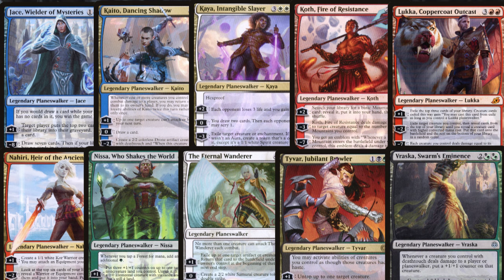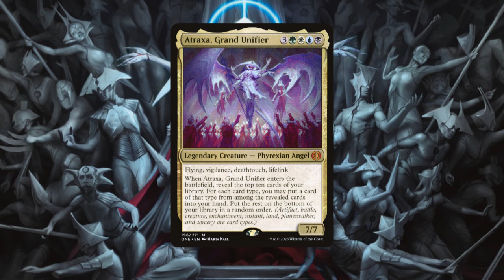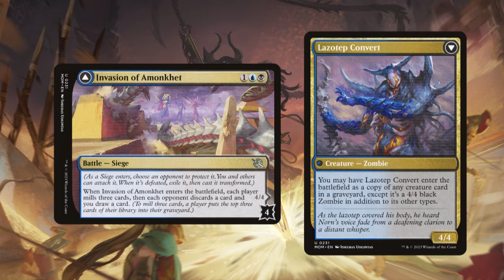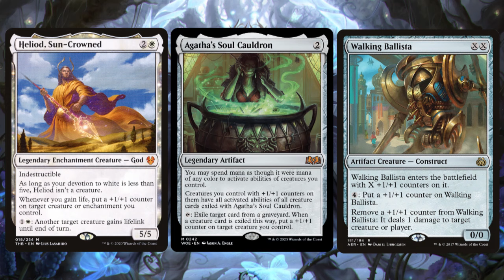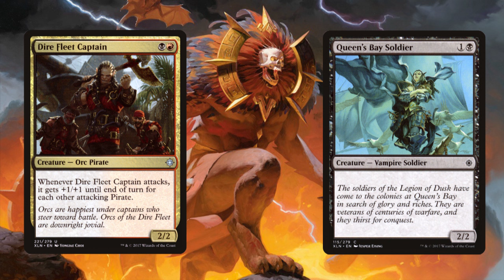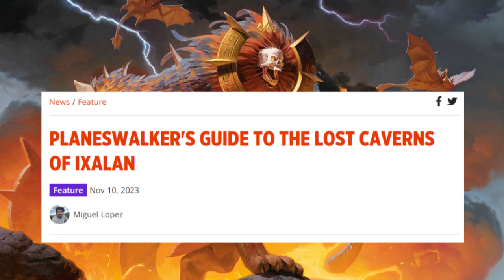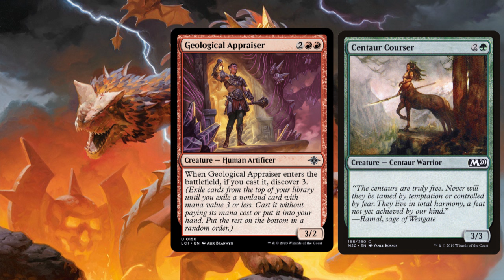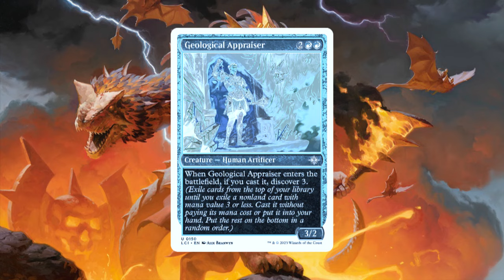The History of Magic the Gathering Via A Card From Every Set 19: Phyrexia-Lost Caverns of Ixalan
In the nineteenth episode of this series we explore some exciting new sets.  We conclude the Phyrexian arc by examining Phyrexia: All Will Be One and March of the Machine.  We then return to The Wilds of Eldraine and venture into The Lost Caverns of Ixalan.

For more from me, check out some of the writing on games I have done for Superjump Magazine

The Macready Musings logo and Banner were designed by Panley, whose work you can find

Bibliography
Saffron Olive, Dino Whack deck list.

Dan Muser, December 4th 2023 Banned and Restricted Announcement.

Mark Rosewater, The Lost Caverns Of Ixalan Vision Design Handoff Document Parts 1 & 2.

Miguel Lopez, The Planeswalker's Guide To The Lost Caverns of Ixalan.

Mark Rosewater, Drive To Work 1083: The Lost Caverns of Ixalan Vision Design.

Mark Rosewater and Jules Robins, Drive To Work 1084: The Lost Caverns of Ixalan Set Design.

Mark Rosewater and Ovidio Cartagena, Drive To Work 1085: The Lost Caverns of Ixalan.

Contents
00:00 - Introduction
01:00 - Phyrexia: All Will Be One
07:30- March of the Machine
10:43 - The Lost Caverns of Ixalan
17:52 -  Conclusion